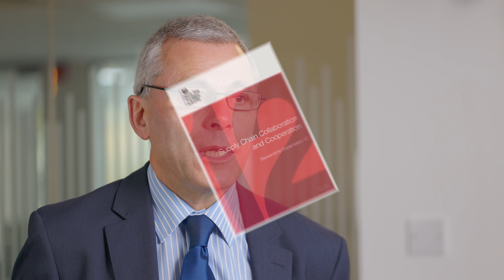Production Enhancement—A New Mindset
SLB and EnQuest discuss production enhance of a five-well campaign in a North Sea oilfield. The campaign was focused on enhancing production through innovative commercial and technical solutions. "This collaboration helped EnQuest unlock energy and bring production 1 year before we planned," says Ali.

Learn more about SLB well intervention to improve production performance